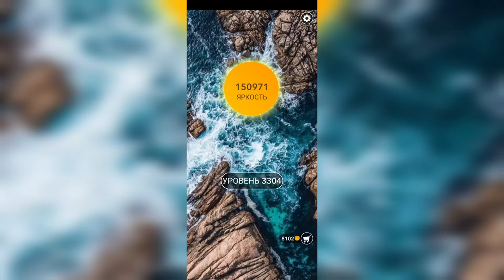Word / Слово Крест: Поиск русского кроссворда / Уровень 3304